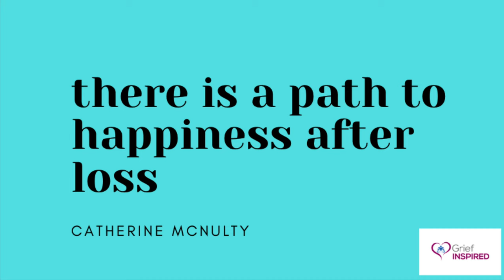Disenfranchised Grief | What it is and how it shows up | Ken Doka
In this video, I introduce the term disenfranchised grief, what it is, and how it shows up.  Thanks to Ken Doka for coining the term.  I encourage you to look at your grief and see if this term applies to you currently or if you've experienced it in the passed.  Please share your comments and thoughts to help you heal.

❤️ ORDER © "A GRIEF JOURNAL: Finding Hope, Love, and Grace in Grief"

To help all who grieve believe that they can be happy after loss, to provide tools and education to help the healing process and to create a path to happiness after loss.

Losing the people we love, is one of life's greatest challenges. Realizing that the world doesn't recognize the magnitude of loss, makes grief even more painful.  Let me help you create A PATH TO HAPPINESS AFTER LOSS.
When I lost my infant son in 2011, my world changed, and I began looking for answers on how to keep on living.  I am grateful to have found a very special, and not quite traditional, grief therapist to help put me on the path to healing.

As my healing continued, my grief inspired me to want to help others who are going through the grief process.    Today, I am passionate about helping as many others as I can with practical tools to ease the pain of grief and move forward and find their own path to happiness after loss.  And that's why I named my business, “Grief Inspired.”